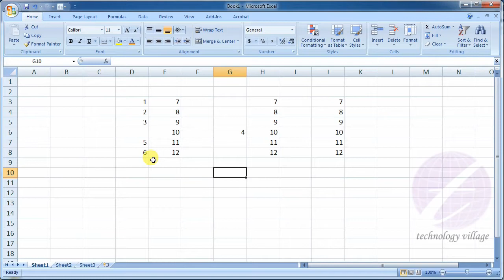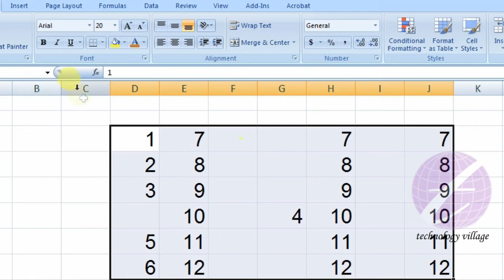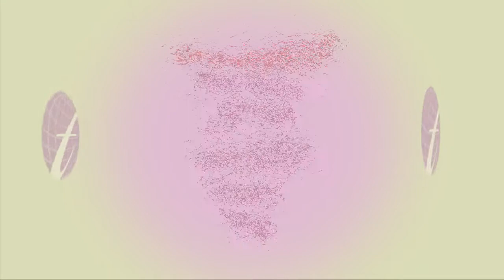About Font Section in Microsoft Office Excel : MS Excel Bangla Tutorial - Lesson 04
এ পর্বে থাকছে :
- এম এস এক্সেল (MS Excel) এর ফন্ট সেকশনের অপশনগুলো সম্পর্কে আলোচনা।
- এম এস এক্সেলে ফন্ট ফেইস (Font Face) কিভাবে পরিবর্তন করবেন।
- এক্সেলে ফন্ট সাইজ (Font Size) পরিবর্তন অর্থাৎ বড় থেকে ছোট বা ছোট থেকে বড় কিভাবে করবেন।
- এক্সেলের কোন টেক্সটকে বোল্ড (Bold) করার পদ্ধতি।
- কোন লেখাকে ইটালিক (Italic) কিভাবে করবেন।
- লেখার নিচে আন্ডারলাইন (Underline) দেবেন যেভাবে।
- এক্সেলে কোন লেখায় কালার (color) দেয়ার পদ্ধতি।
-এক্সেলের কোন সেলে (Cell) শ্যাডো (Fill color) দেয়ার পদ্ধতি ইত্যাদি।

This lesson you will know how change font face and font size in MS Excel. You can apply big font size or small font size. You can also apply bold, italic, underline in your text. After viewing this lesson you can apply text color and cell color (background color) in MS Excel.